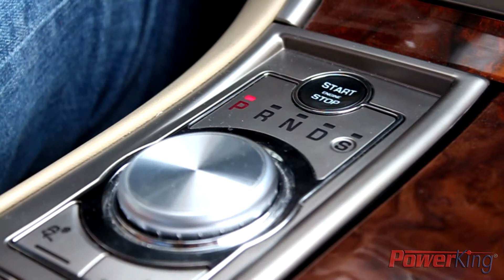Montaggio Centralina Aggiuntiva PK75 ALUMINIUM - Jaguar XF 3.0 D V6 240cv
PowerKing PK75 ALUMINIUM

Video tutorial di installazione e programmazione della nuova centralina aggiuntiva PK75 ALUMINIUM di PowerKing su Jaguar XF 3.0 D V6 240cv.
Rendi la tua Jaguar una vera sportiva di lusso con PowerKing PK75 ALUMINIUM.

Dati Rilevati:
276 cv @4023 rpm
598,3 nm torque
Scatto 0-100km/h: 6,6 secondi

Scopri la nuova PK75 ALUMINIUM, tutte le caratteristiche e le novità sul nostro sito web:

Seguici anche su TWITTER: PowerKing® @PowerKing2012

100% PRODOTTO ITALIANO